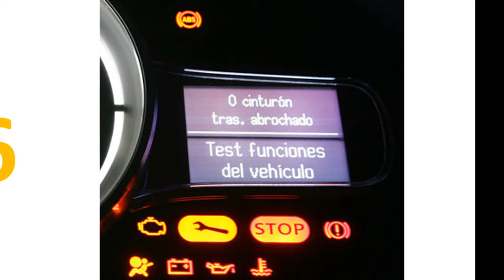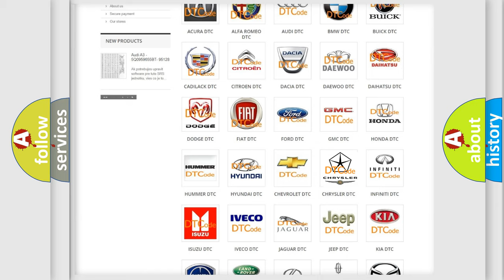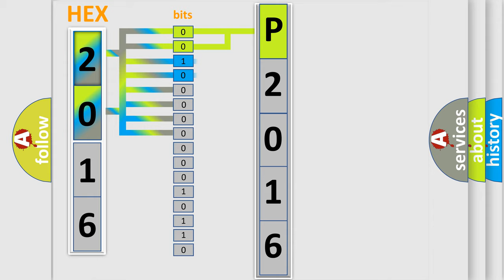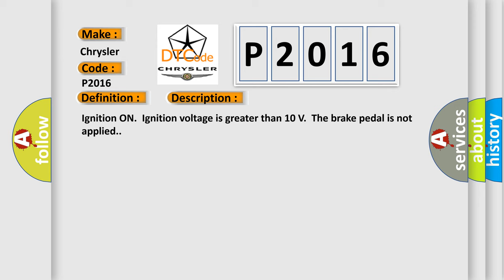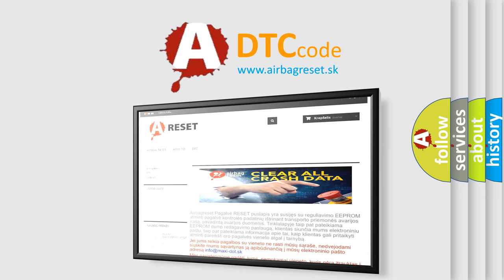DTC Chrysler P2016 Short Explanation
Contents:
0:21 Basic DTC analysis according to OBD2 protocol standard.
1:48 Insight into programming
2:58 A diagnostically understandable description of the Diagnostic Trouble Code
3:05 Basic error definition

Make
Chrysler
Code
P2016
Definition
Master Cylinder Pressure Sensor Short to Ground or Open
Description
Ignition ON  Ignition voltage is greater than 10 V  The brake pedal is not applied
Cause
C012A 00, C128E,  C012A 11 or C128BInternal sensor failure is detectedC012A 01 or C12B3A short to battery is detected on the sensor signal circuitC012A 06 or C12B2A short to ground or open is detected signal circuitC012A OF or C12B4Signal is erratic and changes faster than physically allowed